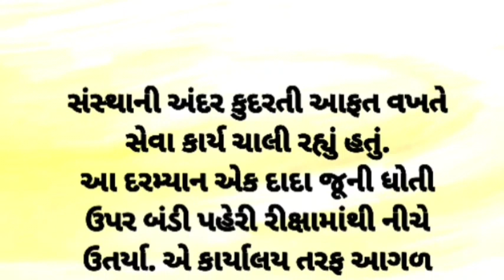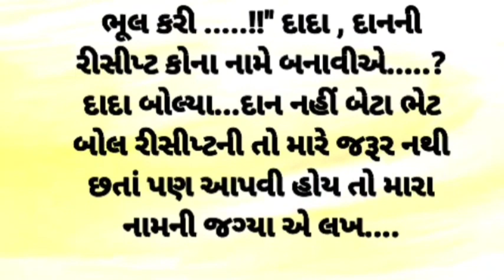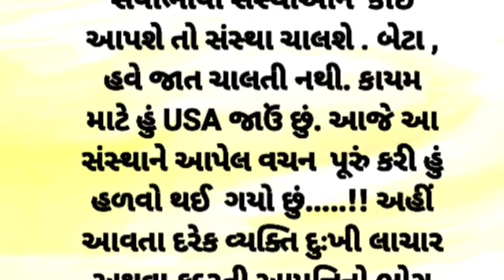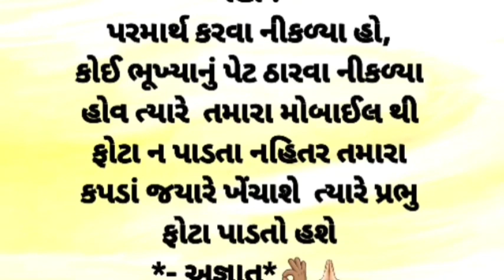દિન દુઃખિયાની સેવા એજ પ્રભુ સેવા |Din dukhiyani seva ej prabhu seva|heart touching story|moral story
દિન દુઃખિયાની સેવા એજ પ્રભુ સેવા | Din dukhiyani seva ej prabhu seva | heart touching story | moral story | gujarati story